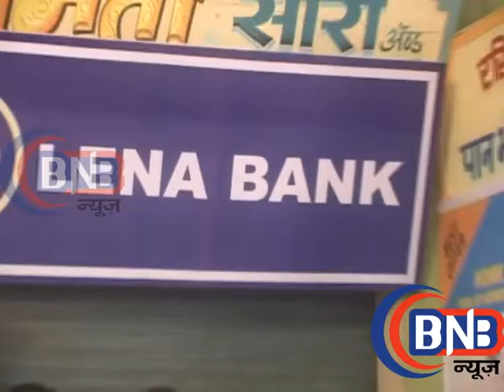सीरियल भाभी जी घर पर हैं Bhabi Ji Ghar Par Hai Behind The Scenes 18 Nov, 2016